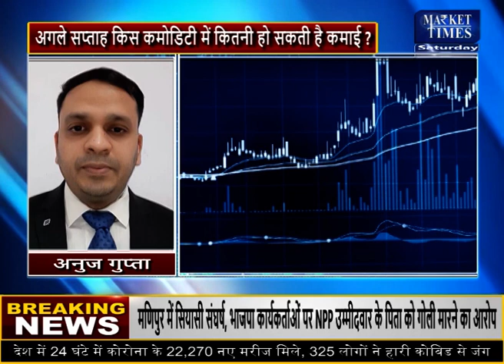किस कमोडिटी में आएगी तेज़ी ?अनुज गुप्ता से जानिये कमोडिटी आउटलुक !